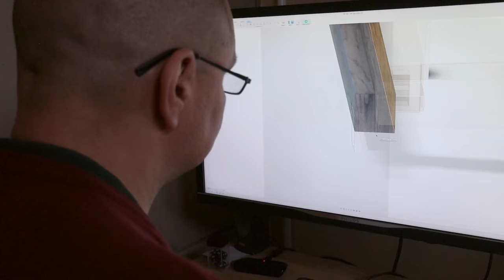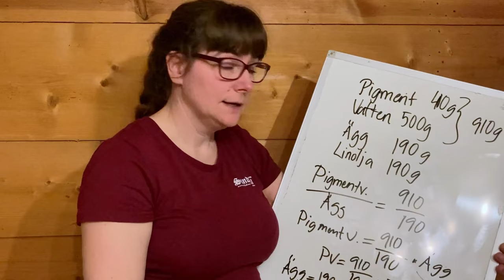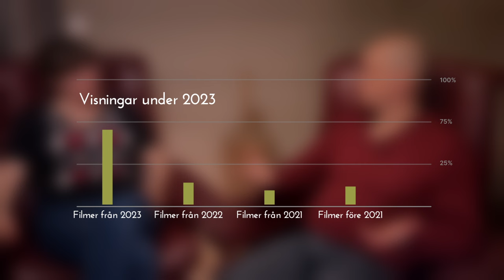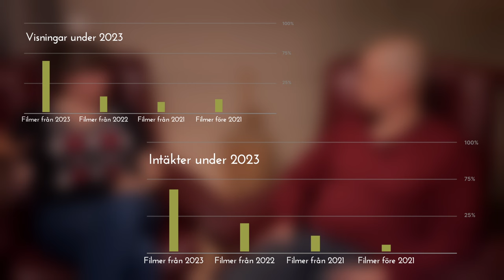Sundhults Årskrönika 2023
Knappt hann året starta så är vi framme vid ett nytt årsskifte.  Vi tänkte stanna upp lite och kika i backspegeln för 2023 innan det är dags att titta ut genom framrutan och resa vidare mot 2024.I vår årskrönika får du hänga vid in i statistiken för vår Youtube-kanal, både om vad du och andra som tittar på kanalen gillar och en del om ekonomin för Youtube-kanalen i år.

Entreprenörskapet i vår småskaliga gård är en röd tråd genom hela krönikan. Det gäller ekonomin här och också och hur vi skruvar för att tjäna tillräckligt med pengar för att leva det liv vi leva på vår småskaliga gård.

Så klart är höjdepunkterna som att vi skaffat ett semi-professionellt bandsågverk, ett Trak-met TTP600, för att ge oss möjligheten att förädla mer av den egna skogen. Det har hänt mycket kring den här resan under året och det berättar vi mer om i dagens film.

Ekonomin kommer också in i verksamheten vi driver i företaget vi har med grannarna, Solskensfarmarna.  Där har vi lyckats skruva på försäljningen och ökat omsättningen. Framförallt har vi lyckats med bättre på de REKO-ringar vi är med i. Vi har lärt oss mer om vad konsumenterna vill ha, och det har gjort att det gått bra där under året för oss.

Vårt sätt att hålla våra highland cattle har också givit resultat. Genom använda oss av adaptivt rotationsbete har vi kunnat minska på insatsvaror, och därmed sänka kostnaderna. Det handlar om att köra mindre med traktor, mer bete under längre tid och färre ensilagebalar. Färre ensilagebalar innebära inte bara färre timmar med traktor, utan också att det går åt en mindre mängd plast.Sammantaget har det varit ett spännande år, vilket du kommer märka när du ser den här årskrönikan och får mer fördjupning i delarna ovan.Vi vill passa på att tacka för att du tittat på vår kanal under 2023 och önska dig ett riktigt gott nytt år!